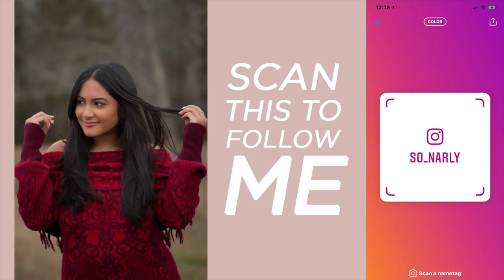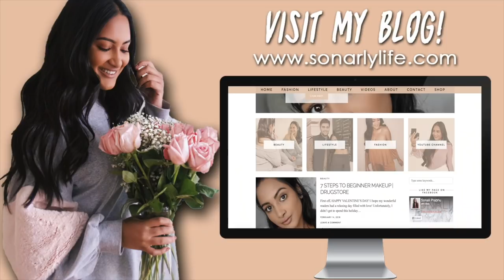Moving Home...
About Me!
Name: Sonali (Sun-all-e) aka sonarly, sona, nali
Age: 21
Ethnicity: Indian
College: University of Central Florida
Major: Radio/ Television
Sorority: Kappa Delta